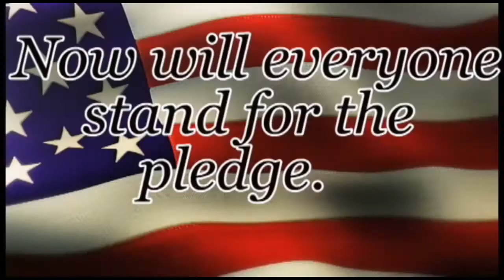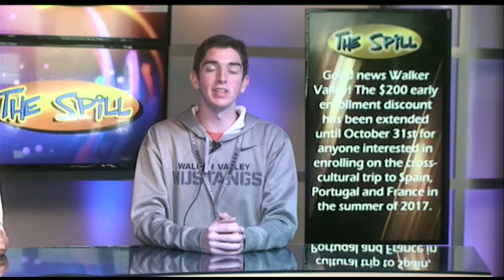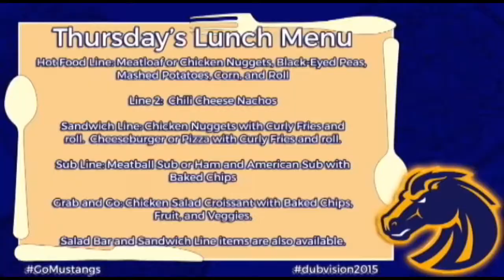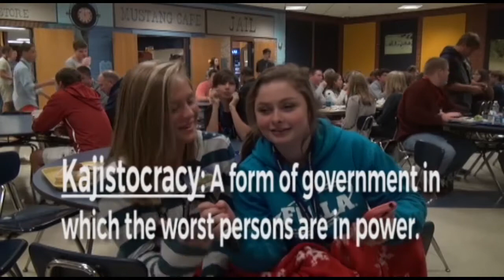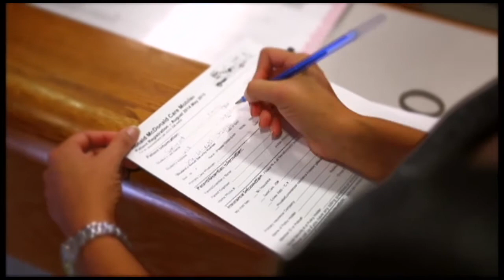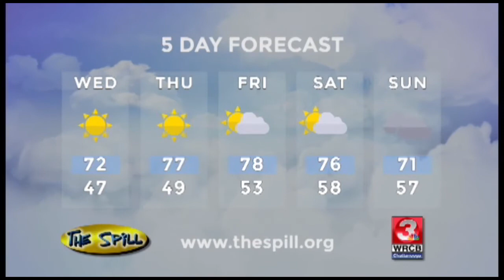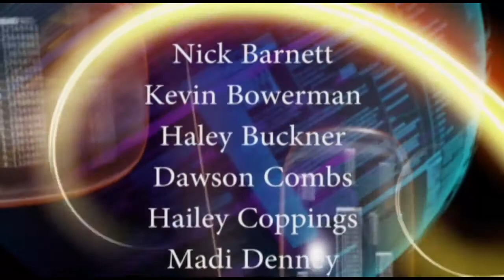Today's Spill - October 21, 2015